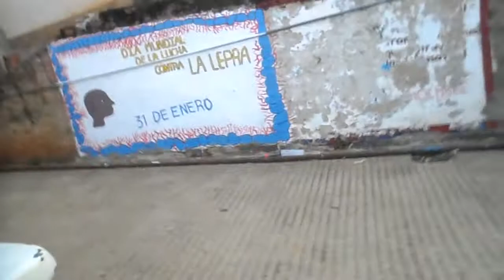Yalina 2017 IV